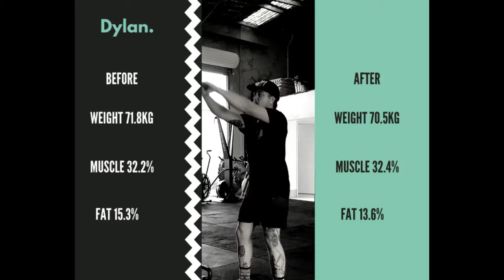Ultimate 8 interview